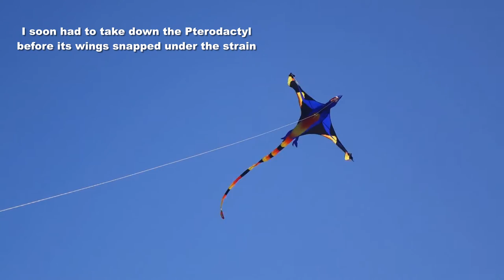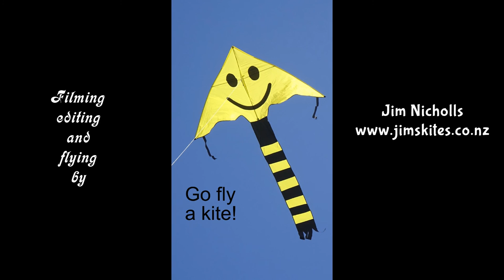Almost too windy for kites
My 782nd kite video.  When the wind's too strong, I usually don't bother flying multiple kites as it's no fun, although hand-flying one kite can still be good.  This day, conditions were marginal but still on the "fun" side, and several kites took to the air.